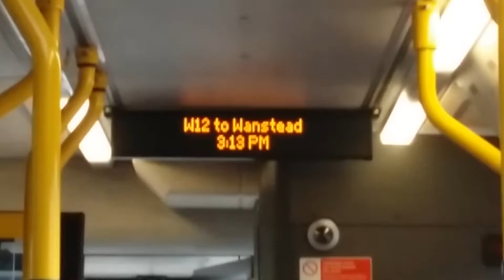W12 to Wanstead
Route W12 goes from Wanstead To Walthamstow, Coppermill Lane operated by CT Plus